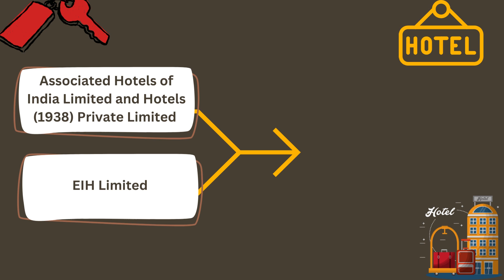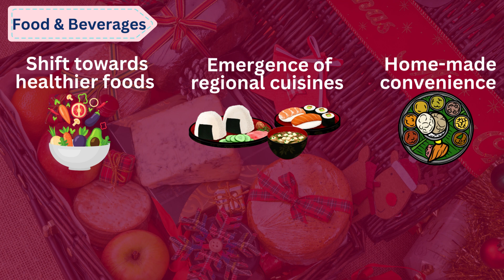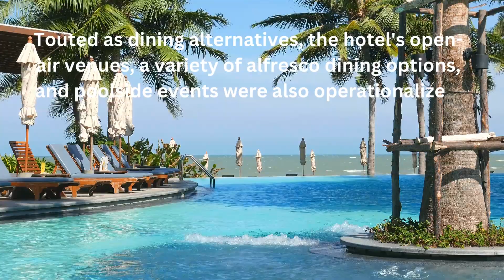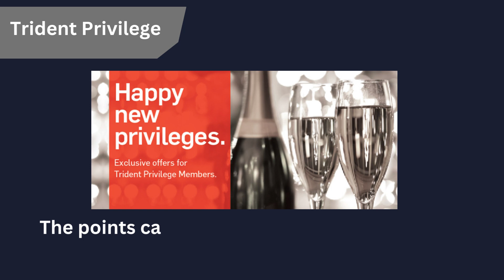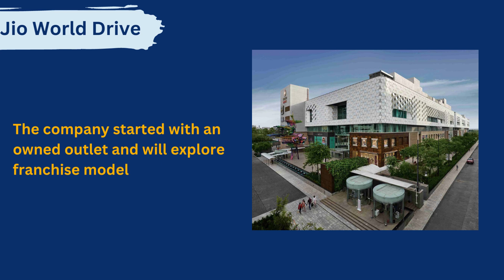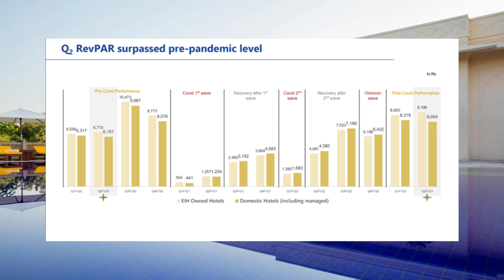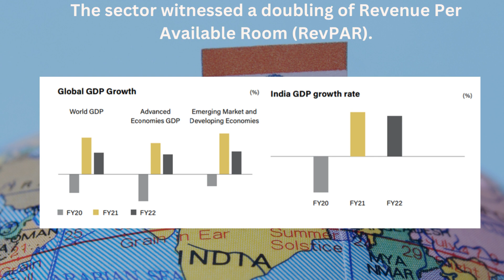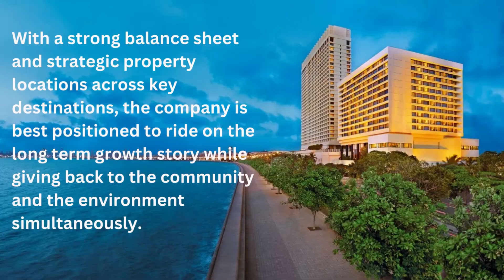Unveiling the Luxury: A Look Inside The Oberoi Group of Hotels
Oberoi Group started with one man's passion to build the finest hotels in the country. Rai Bahadur M S Oberoi, took over mediocre to run-down hotels and converted them into India's icons.

Even today they are considered some of the best-run hotels in the country. While Oberoi Group developed and nurtured a cadre of professional managers since its early days, today, the group is headed by 3rd generation family members of the founding family. Unlike some of its other Indian competitors, Oberois have remained focused on High-end luxury hotels.

They now have a strategic investment from the Ambani family of Reliance Industries Limited.

We have posted a video giving a brief overview of the hotel industry here. We have posted a video giving a brief overview of the hotel industry

We have also posted another video where we have compared all the key players in the hotel industry, including foreign players.

We have profiled the various players in the hotel industry, with their individual videos. They are here.

Our Video on Travel and Tourism Industry is A short overview of the hotel industry is A deeep analysis of the hotel industry and its key players is
 In this last video we present a comparison of the various groups, including the new international chains, compare their operating metrics, geographical coverage etc

Here are some of the interesting playlists from our channel for you to explore.

and many more. Please take a few minutes and explore the full content on our channel.